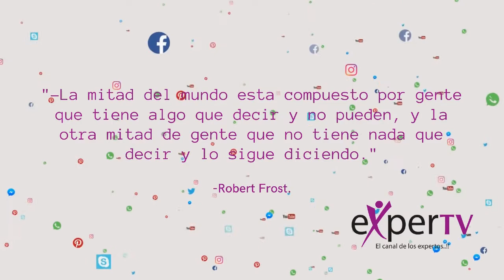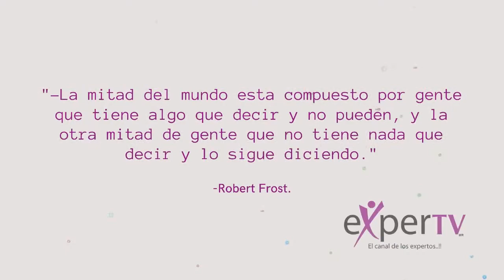Verdades y Mentiras de la NOM-035 con Eugenia Oechler, Pablo Martínez Corvera y Adela Barona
¿Te gustó el vídeo?

¿Te gusta el contenido de éste canal?